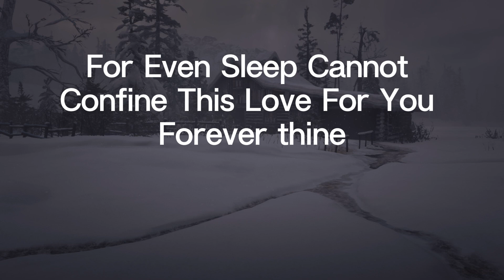Your Name Is A Whisper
As twilight paints the window pane,
And shadows dance in soft refrain,
I lie here, lost in thoughts of you,
Your name a whisper, soft and true.
It echoes through my beating heart,
A constant rhythm, tearing me apart.
My mind, a canvas, filled with you,
A memory's embrace, forever new.
I try to write, to find some peace,
But every line, your image sees.
Words fail to capture what I feel,
This yearning deep, so very real.
I toss and turn, a restless tide,
With you, my love, I long to reside.
For even sleep cannot confine,
This love for you, forever thine.